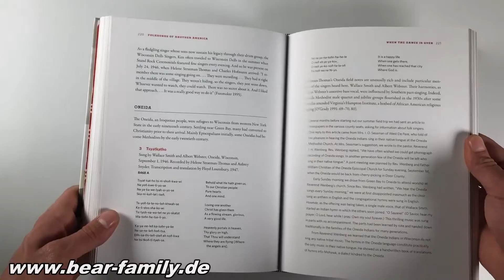Folksongs Of Another America 1937-1946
Folksongs of Another America is a compilation of field recordings made in Michigan, Minnesota, and Wisconsin between 1937 and 1946. Armed with bulky microphones, blank disks, spare needles, and cumbersome disc-cutting machines, several folklorists had the foresight to document and preserve a significant but overlooked part of the nation's musical heritage, made by immigrant, Native American, rural, and working-class performers.